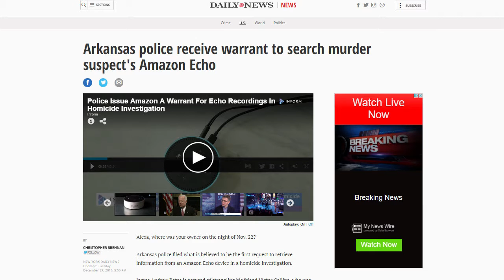What's on TWiT January 8, 2017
TWiT Live Specials 315: Digital Experience! at CES 2017

Security Now 593: I'm Not a Robot! (Really)